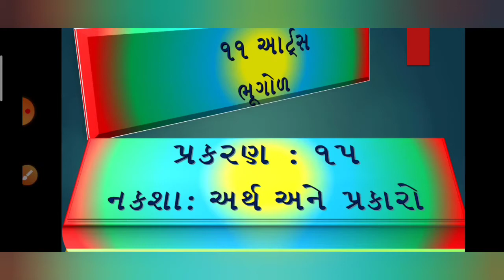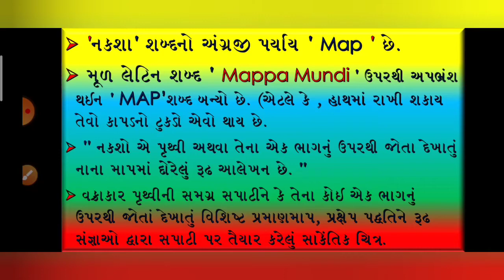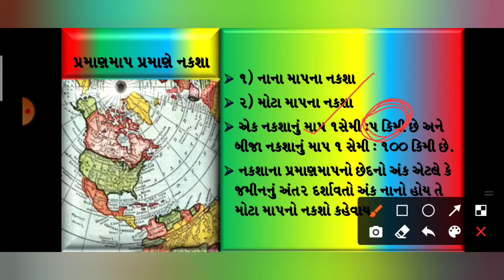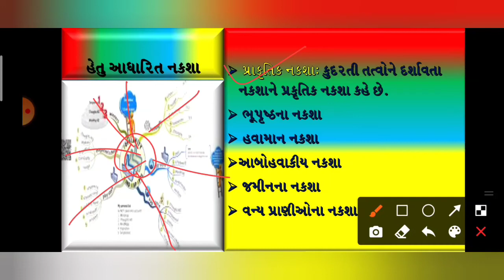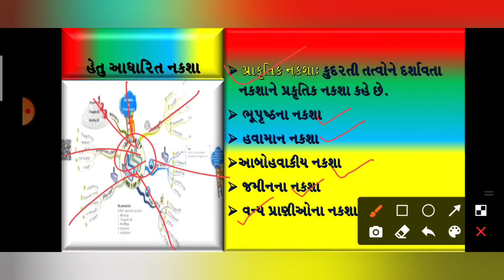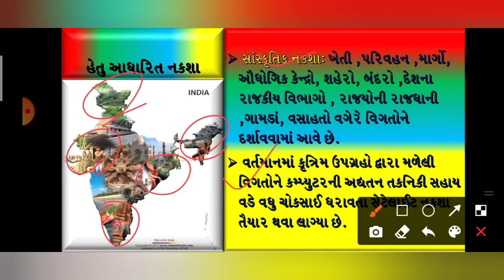11 આર્ટ્સ ભૂગોળ પ્ર.૧૫.નકશા: અર્થ અને પ્રકાર.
Pravin sir